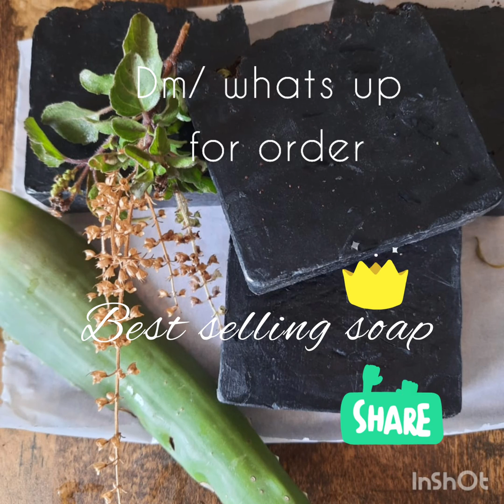Acne detox soap. 100% natural charcoal soap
Acne detox soap
With te tree and Activated Charcoal -100% Natural, organic, hot processed soap with essential oils.

anar.biz/geeta28/products